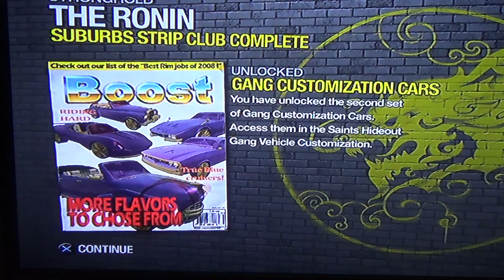Jeremiah Phillips Gang War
Jeremiah Phillips is back and in control of a criminal empire using his gang to wipe out rival gangs.